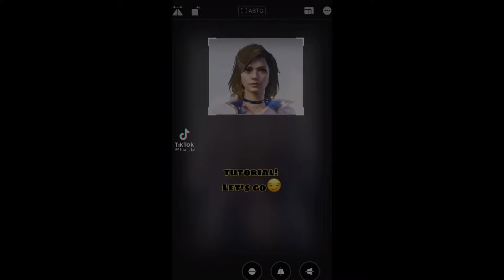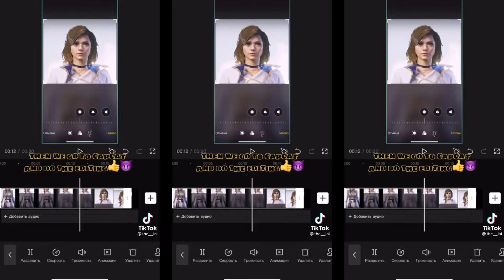HDR Effect in Capcut🔥| Capcut Editing Tutorial✨| PUBG Quality Tutorial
HDR CC Effect in Capcut🔥| Capcut Quality Editing Tutorial✨| PUBG Mobile Lobby Edit... Trending Capcut Edit(Super Smooth Slow Motion Edit On Capcut)

✨Video Edited on Android/IOS
✨Apps Used - AlightMotion/CapCut/KineMaster/VSCO

Follow these and get mentioned in my next video !!

For more updates & perks join !!

(HASHTAGS)
capcut tutorial videos,
capcut tutorial tiktok trending photo transition,
capcuttutorial capcut 2021capcut tutorial 2020tutorial jedag jedug capcut 2021
pubg mobile lobby edit tutorial,
pubg mobile lobby editing android,
pubg mobile lobby edit alight motion,
pubg mobile lobby editing video,
pubg mobile lobby editing by hacking tips and tricks,
pubg mobile lobby edit capcut,
pubg mobile lobby edit vip daku,
pubg mobile lobby editing kinemaster,
pubg mobile lobby edit video,
love nwantiti pubg mobile lobby edit by muneeb arena🔥,